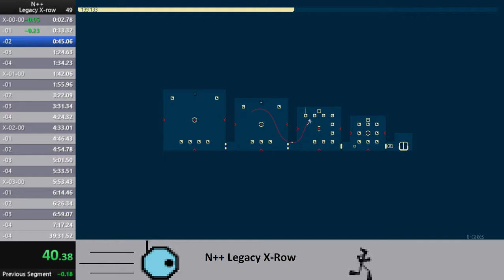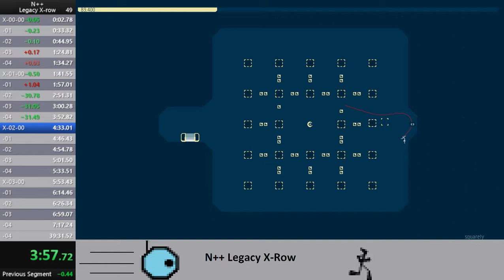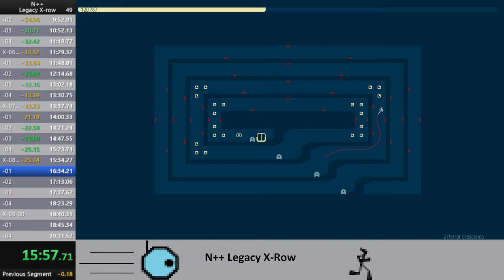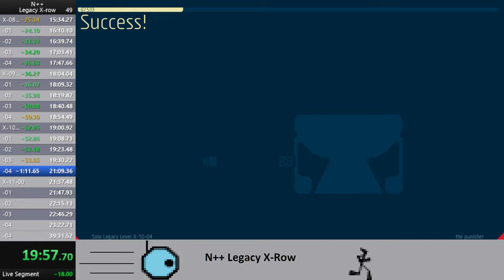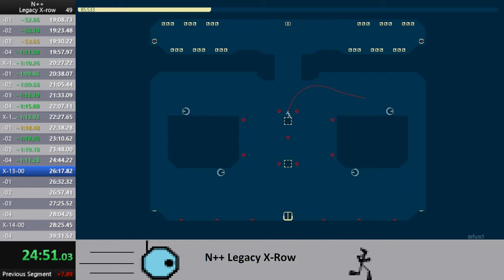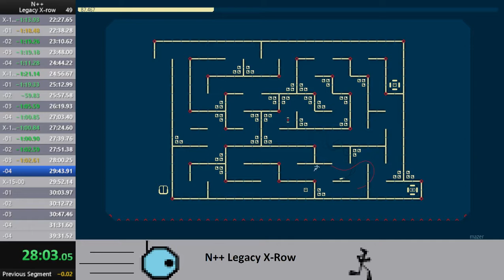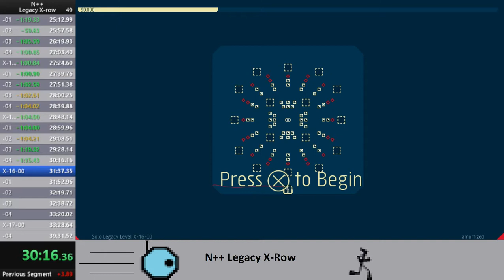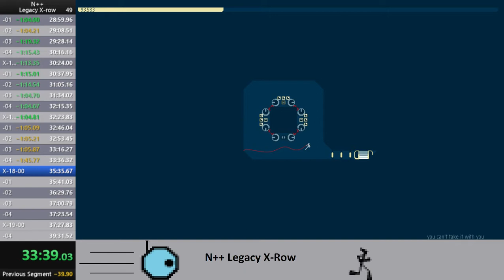N++ Legacy X-row Speedrun in 37:38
Improved my pb by nearly 2 minutes, but there's still so much time to save! D;

I'm only uploading this because I like how much improvisation I had to do. Robot Heaven (level starts at 33:18), for instance, I triggered a drone I didn't mean to near the start of the level, had to improvise almost the whole level because of it, and I still got a gold split!

Sum of best is down to 33m52s, and I know that it can go a lot lower. There are still a number of levels that I'm using safe routes on when faster routes are available. I haven't added up all the time I could save just from that, but I really wouldn't be surprised if somebody good gets sub-30 some day.

Still no commentary this time, I was listening to music again. I credit all of my improv ability this run to Steely Dan and their awesome jams.

My color choice this time was Hope.